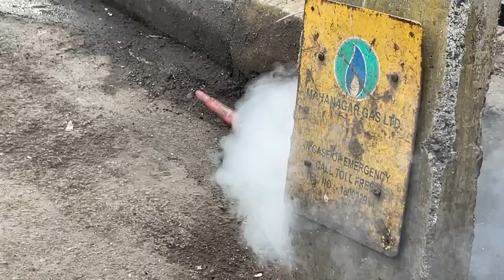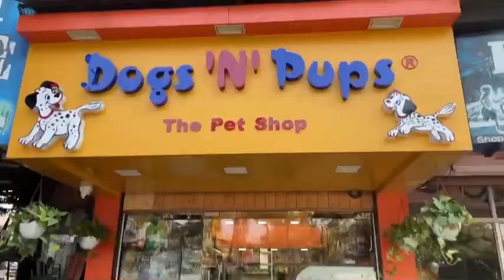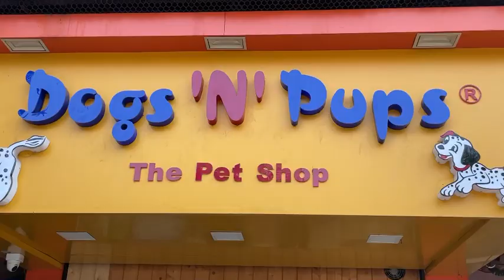VLOG ! GYM (legs) , PET SHOP , CAFE /NAVI MUMBAI | Priyanka Danawale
Legs day
Visited pet shop
Oye cafe .
Thankyou
Have a nice day